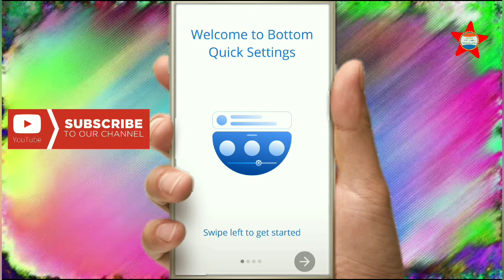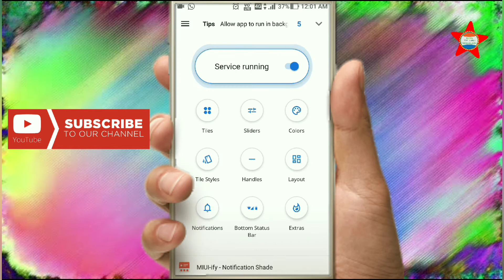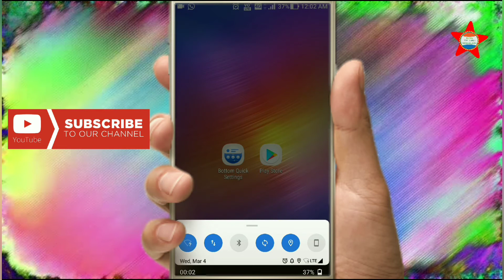How to Enable Bottom Quick settings in our mobile phone in telugu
This is the process for How to Enable Bottom Quick settings in our mobile phone in telugu